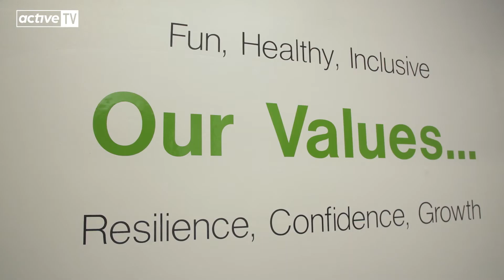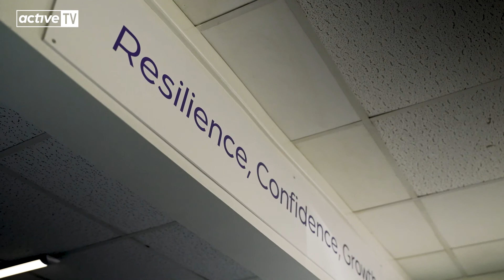Welcome to Active Sports Group | UK Sports Coaching Franchise Opportunity | £3,995 investment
Have the career you love and make a difference with a rewarding and exciting career in sports coaching! ⚽⚾🏀🏈🎾🏆

Active Sports Group is a fun, healthy and inclusive coaching organisation that offers a variety of sports-based services across the UK for children aged 18 months - 11 years.

Now in its 15th year and with continued growth and success, Active Sports Group are currently recruiting enthusiastic franchisee with a passion and drive to succeed in a dream sport job.

We offer a low-cost investment starting at just £3,995 that provides you with all the essential support and necessary tools to successfully run and grow.

Each franchise has the flexibility to run part-time or you can work at a higher level by delivering more clubs and services.

To learn more about this exciting franchise opportunity, please